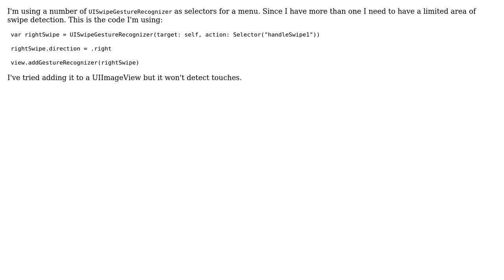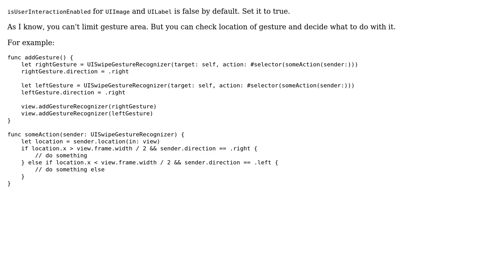Limiting UISwipeGestureRecognizer Area (2 Solutions!!)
Limiting UISwipeGestureRecognizer Area

With thanks & praise to God, and with thanks to the many people who have made this project possible! | Content (except music & images) licensed under CC BY-SA | Music | Images & others | With thanks to user Nick Kibish user Niall Kehoe and the Stack Exchange Network Trademarks are property of their respective owners. You are responsible for your own actions.